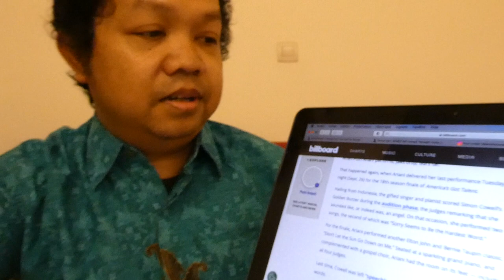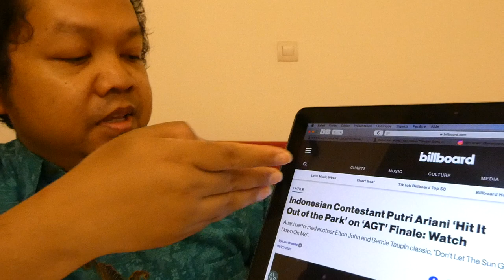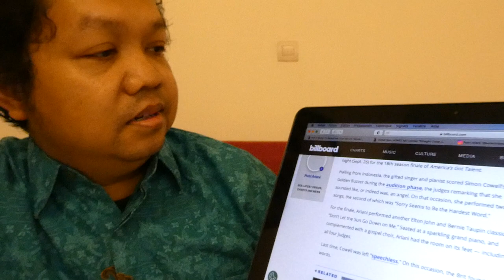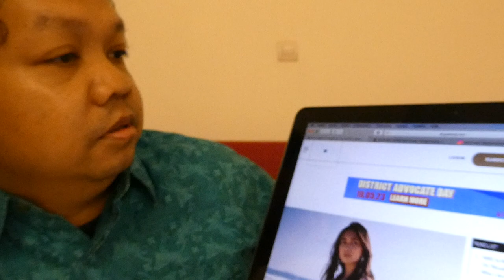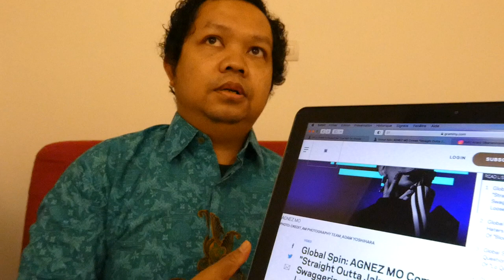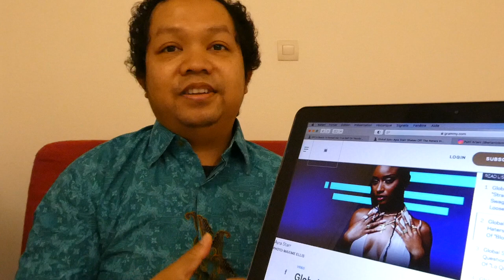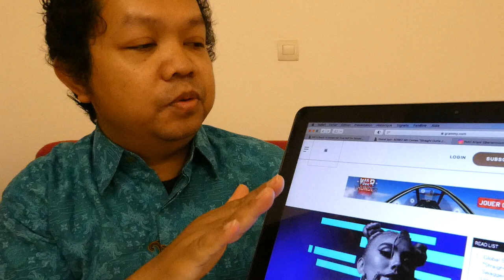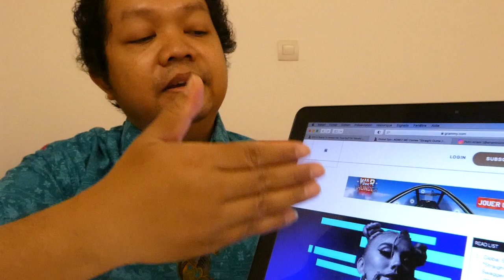💙PUTRI ARIANI NIKI ZEFANYA AGNEZ MO TIGA SRIKANDI INDONESIA BIDANG MUSIK SIAP TAKLUKAN AMERIKA